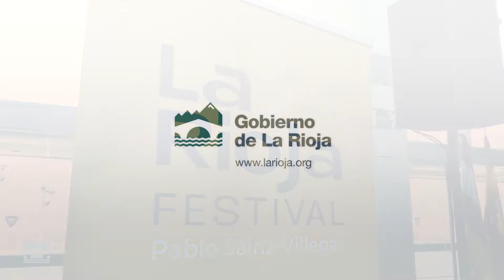Presentación el evento cultural ‘La Rioja Festival’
La presidenta del Gobierno de La Rioja, Concha Andreu, y el guitarrista Pablo Sainz Villegas presentan el evento cultural ‘La Rioja Festival’.